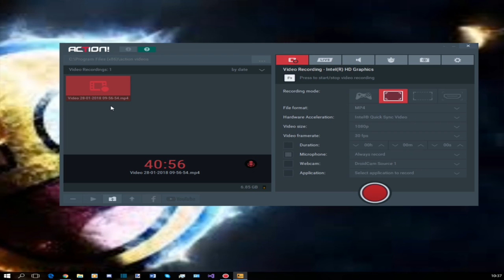CS:GO ep1 "le voyage pour devenir un PRO"?!?!?!!?